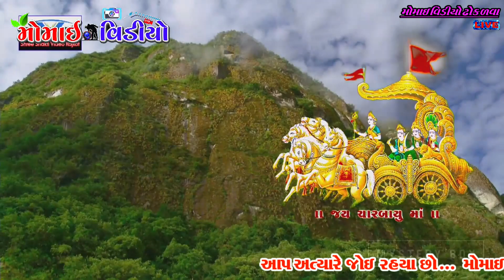Simej Game Rajmal Parivar Na Meldi ma no mandvo Kalakar Vikarambhai Momai_Video_7069182150 Part 3